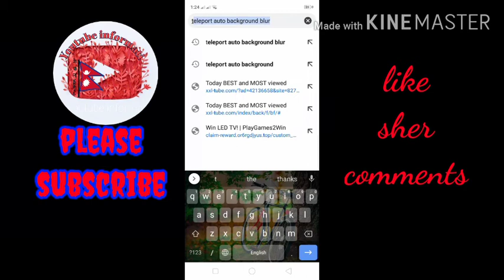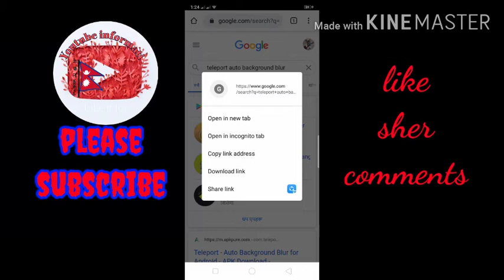Description box ma link kasary halne Ra link copy kasary garne tarika Nepali ma hernu hos YouTuber ?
Hi,

Thanks for your friends 😊❤️❣️❤️❣️😊😀❤️❣️😊❤️❤️